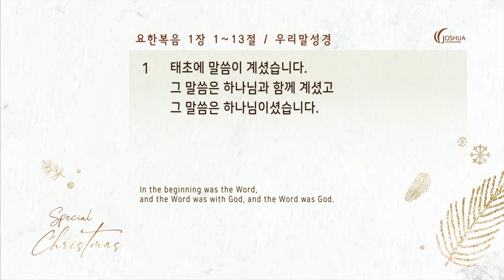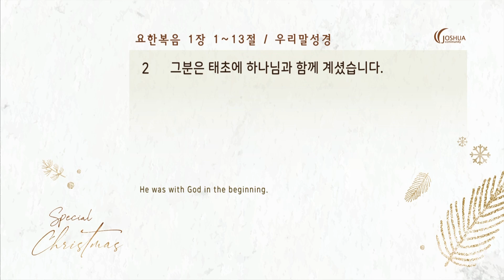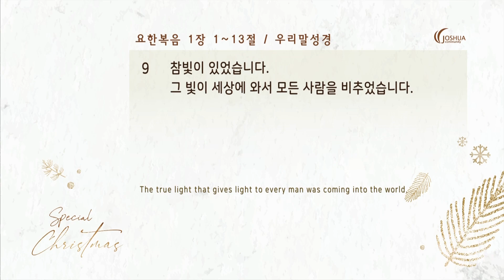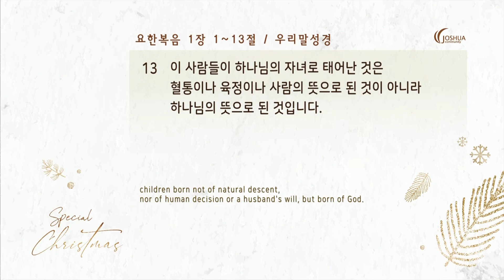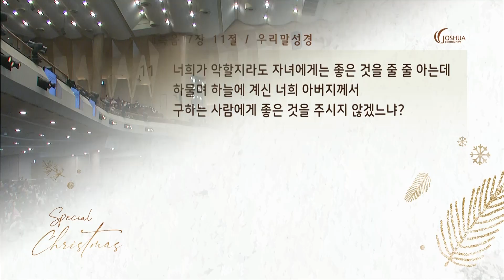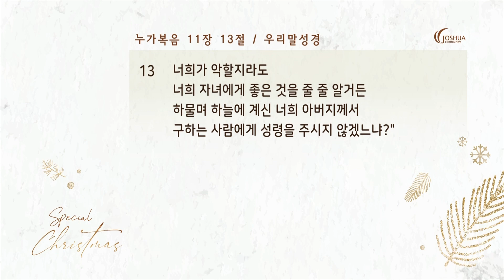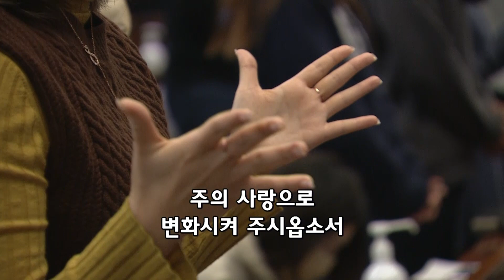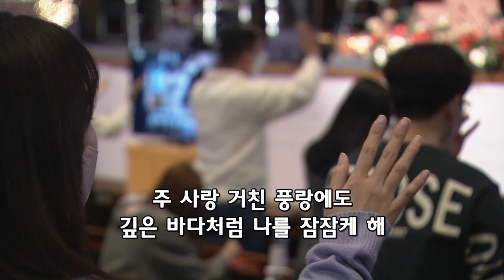“새로운 삶의 시작” (요한복음 1:1-13) | 2022년 12월 25일 | 온누리교회 여호수아 청년부 | 김승수 목사 설교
“새로운 삶의 시작” (요한복음 1:1-13)
- 온누리교회 여호수아 청년부 | 김승수 목사 설교